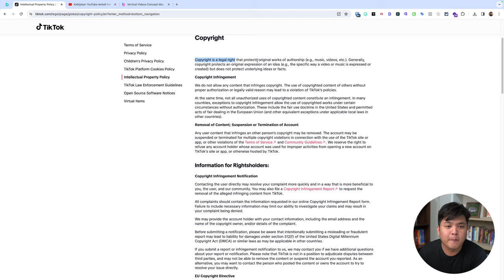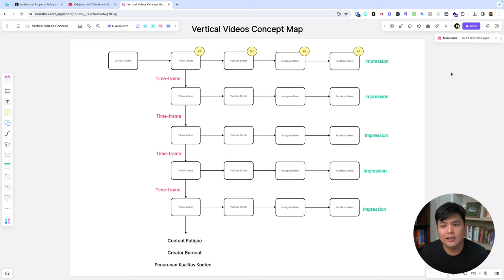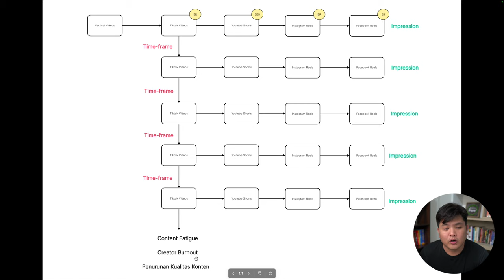Apakah posting konten yang sama di tiktok dan youtube menurunkan jangkauan?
Posting konten yang sama di Tiktok dan Youtube atau biasa disebut 'mirroring' adalah trik agar konten bisa tersebar luaskan di berbagai platform media sosial dan tentunya ini menghemat tenaga dan waktu dalam kegiatan produksi konten. Lalu bagaimana dampaknya dalam pengaruh jangkauan konten? Simak penjelasan lengkapnya dalam video ini!